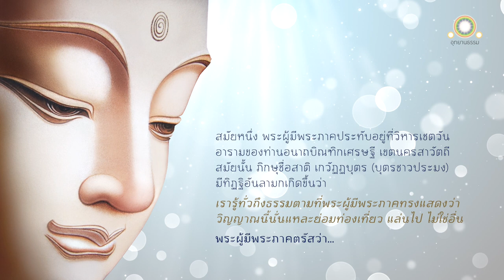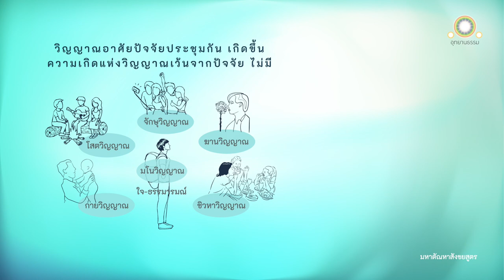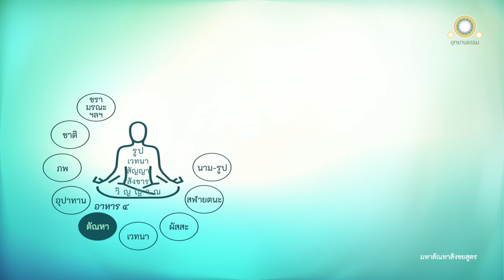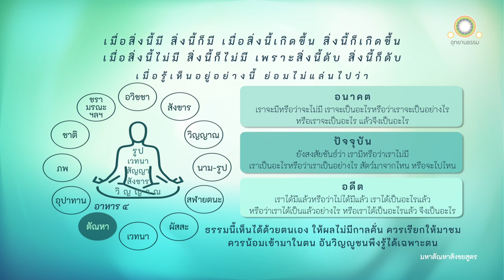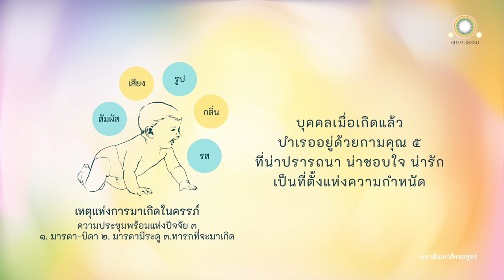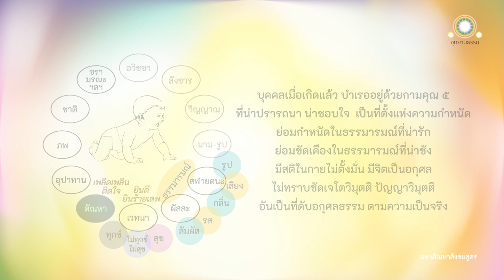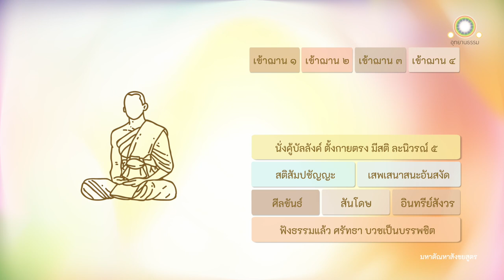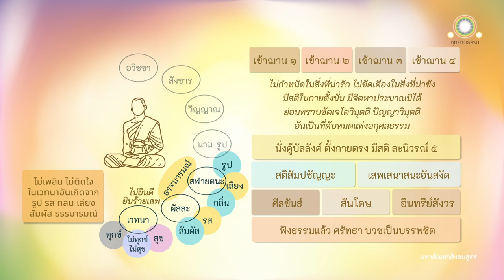วิปัสสนาตัณหากองใหญ่ | มหาตัณหาสังขยสูตร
วิปัสสนาตัณหากองใหญ่
มหาตัณหาสังขยสูตร

ความยาววีดีโอ: 73 นาที

สมัยหนึ่ง พระผู้มีพระภาคประทับอยู่ที่พระวิหารเชตวันอารามของท่านอนาถบิณฑิกเศรษฐี เขตพระนครสาวัตถี

สมัยนั้น ภิกษุชื่อสาติ มีทิฏฐิอันลามกเห็นปานนี้เกิดขึ้นว่า เราย่อมรู้ทั่วถึงธรรมตามที่พระผู้มีพระภาคทรงแสดงว่า วิญญาณนี้นั่นแหละย่อมท่องเที่ยว แล่นไปไม่ใช่อื่น

พระผู้มีพระภาคตรัสถามสาติภิกษุว่า

ดูกรสาติ เธอมีทิฏฐิอันลามกเห็นปานนี้เกิดขึ้นจริงหรือ ดูกรสาติ วิญญาณนั้นเป็นอย่างไร

สาติภิกษุทูลว่า

สภาวะที่พูดได้ รับรู้ได้ ย่อมเสวยวิบากของกรรมทั้งหลาย ทั้งส่วนดี ทั้งส่วนชั่วในที่นั้น ๆ นั่นเป็นวิญญาณ

ดูกรโมฆบุรุษ เธอรู้ธรรมอย่างนี้ที่เราแสดงแก่ใครเล่า

วิญญาณอาศัยปัจจัยประชุมกันเกิดขึ้น เรากล่าวแล้วโดยปริยายเป็นอเนกมิใช่หรือ ความเกิดแห่งวิญญาณ เว้นจากปัจจัย มิได้มี

เธอกล่าวตู่เราด้วยขุดตนเสียด้วย จะประสพบาปมิใช่บุญมากด้วย เพราะทิฏฐิที่ตนถือชั่วแล้ว ความเห็นนั้นของเธอจักเป็นไปเพื่อโทษไม่เป็นประโยชน์ เพื่อทุกข์ตลอดกาลนาน

ดูกรภิกษุทั้งหลาย วิญญาณอาศัยปัจจัยใด ๆ เกิดขึ้น ก็ถึงความนับด้วยปัจจัยนั้น ๆ

วิญญาณอาศัยจักษุและรูปทั้งหลายเกิดขึ้น ก็ถึงความนับว่า จักษุวิญญาณ

วิญญาณอาศัยโสตและเสียงทั้งหลายเกิดขึ้น ก็ถึงความนับว่า โสตวิญญาณ

วิญญาณอาศัยฆานะและกลิ่นทั้งหลายเกิดขึ้น ก็ถึงความนับว่า ฆานวิญญาณ

วิญญาณอาศัยชิวหาและรสทั้งหลายเกิดขึ้น ก็ถึงความนับว่า ชิวหาวิญญาณ

วิญญาณอาศัยกายและโผฏฐัพพะทั้งหลายเกิดขึ้น ก็ถึงความนับว่า กายวิญญาณ

วิญญาณอาศัยมนะและธรรมารมณ์ทั้งหลายเกิดขึ้น ก็ถึงความนับว่ามโนวิญญาณ

บุคคลเห็นอยู่ด้วยปัญญาอันชอบตามความเป็นจริงว่า ขันธปัญจกนี้เกิดแล้ว ขันธปัญจกเกิดเพราะอาหารนั้น ขันธปัญจกนั้น มีความดับเป็นธรรมดา ย่อมละความสงสัยที่เกิดขึ้นเสียได้

หากว่า เธอทั้งหลาย ไม่ติดอยู่ ไม่เพลินอยู่ ไม่ปรารถนาอยู่ ไม่ยึดถือเป็นของเรา
อยู่ ซึ่งทิฏฐิอันบริสุทธิ์ผุดผ่องอย่างนี้ เธอทั้งหลายพึงรู้ธรรมที่เปรียบด้วยทุ่นอันเราแสดงแล้ว เพื่อประโยชน์ในอันสลัดออก ไม่ใช่แสดงแล้ว เพื่อประโยชน์ในอันถือไว้

ดูกรภิกษุทั้งหลาย อาหาร ๔ อย่างเหล่านี้ เพื่อความตั้งอยู่แห่งเหล่าสัตว์ที่เกิดแล้วบ้าง เพื่อความอนุเคราะห์เหล่าสัตว์ที่แสวงหาภพที่เกิดบ้าง คือ กวฬิงการาหาร อันหยาบ หรือละเอียด (เป็นที่ ๑) ผัสสาหารเป็นที่ ๒ มโนสัญเจตนาหารเป็นที่ ๓ วิญญาณาหารเป็นที่ ๔

อาหาร ๔ เหล่านี้ มีตัณหาเป็นเหตุ มีตัณหาเป็นสมุทัย มีตัณหาเป็นชาติ มีตัณหาเป็นแดนเกิด

ตัณหา มีเวทนาเป็นเหตุ มีเวทนาเป็นสมุทัย มีเวทนาเป็นชาติ มีเวทนาเป็นแดนเกิด

เวทนามีผัสสะเป็นเหตุ มีผัสสะเป็นสมุทัย มีผัสสะเป็นชาติ มีผัสสะเป็นแดนเกิด

ผัสสะ มีสฬายตนะเป็นเหตุ มีสฬายตนะเป็นสมุทัย มีสฬายตนะเป็นชาติ มีสฬายตนะเป็นแดนเกิด

สฬายตนะมีนามรูปเป็นเหตุ มีนามรูปเป็นสมุทัย มีนามรูปเป็นชาติ มีนามรูปเป็นแดนเกิด

นามรูป มีวิญญาณเป็นเหตุ มีวิญญาณเป็นสมุทัย มีวิญญาณเป็นชาติ มีวิญญาณเป็นแดนเกิด

วิญญาณ มีสังขารเป็นเหตุ มีสังขารเป็นสมุทัย มีสังขารเป็นชาติ มีสังขารเป็นแดนเกิด

สังขารทั้งหลาย มีอวิชชาเป็นเหตุ มีอวิชชาเป็นสมุทัย มีอวิชชาเป็นชาติ มีอวิชชาเป็นแดนเกิด

ดูกรภิกษุทั้งหลาย สังขารทั้งหลายมี เพราะอวิชชาเป็นปัจจัย
วิญญาณมี เพราะสังขารเป็นปัจจัย
นามรูปมี เพราะวิญญาณเป็นปัจจัย
สฬายตนะมี เพราะนามรูปเป็นปัจจัย
ผัสสะมี เพราะสฬายตนะเป็นปัจจัย
เวทนามี เพราะผัสสะเป็นปัจจัย
ตัณหามี เพราะเวทนาเป็นปัจจัย
อุปาทานมี เพราะตัณหาเป็นปัจจัย
ภพมี เพราะอุปาทานเป็นปัจจัย
 ชาติมี เพราะภพเป็นปัจจัย
ชรา มรณะ โสกะ ปริเทวะ ทุกข์ โทมนัส อุปายาสมี เพราะชาติเป็นปัจจัย

ด้วยประการฉะนี้ ความเกิดขึ้นแห่งกองทุกข์ทั้งสิ้นนั้น ย่อมมีได้อย่างนี้

ดูกรภิกษุทั้งหลาย เมื่อมีสิ่งนี้ สิ่งนี้ก็มี เพราะสิ่งนี้เกิดขึ้น สิ่งนี้ก็เกิดขึ้น

เพราะอวิชชาดับหมดมิได้เหลือ สังขารก็ดับ
เพราะสังขารดับ วิญญาณจึงดับ
เพราะวิญญาณดับ นามรูปจึงดับ
เพราะนามรูปดับ สฬายตนะจึงดับ
เพราะสฬายตนะดับ ผัสสะจึงดับ
เพราะผัสสะดับ เวทนาจึงดับ
เพราะเวทนาดับ ตัณหาจึงดับ
เพราะตัณหาดับ อุปาทานจึงดับ
เพราะอุปาทานดับ ภพจึงดับ
เพราะภพดับ ชาติจึงดับ
เพราะชาติดับ ชรา มรณะ โสกะปริเทวะ ทุกข์ โทมนัส และอุปายาสก็ดับ

ความดับแห่งกองทุกข์ทั้งสิ้นนั้น ย่อมมีได้อย่างนี้

ดูกรภิกษุทั้งหลาย เมื่อสิ่งนี้ไม่มี สิ่งนี้ก็ไม่มี เพราะสิ่งนี้ดับ สิ่งนี้ก็ดับ...

หากท่านผู้ใดประสงค์จะเผยแผ่เพื่อประโยชน์ทางการค้า หรือประโยชน์อื่นใดนอกเหนือจากการเข้าถึงคำสอนขององค์พระสัมมาสัมพุทธเจ้า มูลนิธิฯ ขอสงวนสิทธิ์โดยชอบตามกฎแห่งกรรมและกฎแห่งธรรม